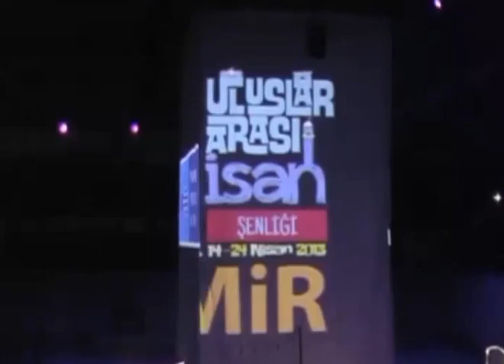Ferriswheel | Cultural Exchange Programme | Turkey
Over 30,000 children from 116 different countries have participated in this festival since its inception. Each year about 50 countries participate in the festival. The gala performance is telecast live on all Turkish channels.